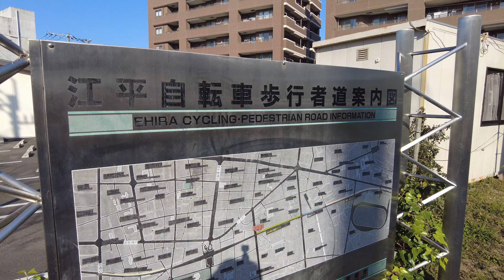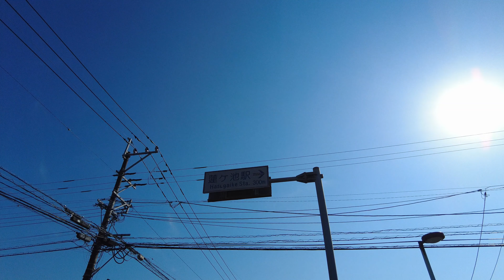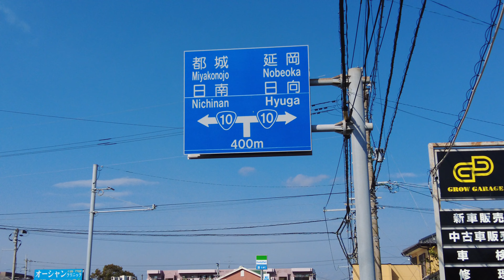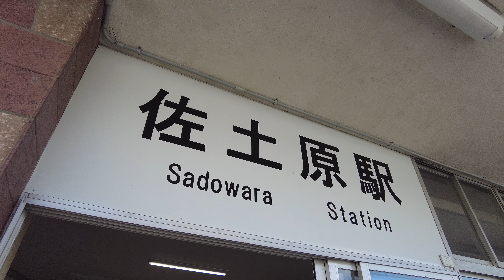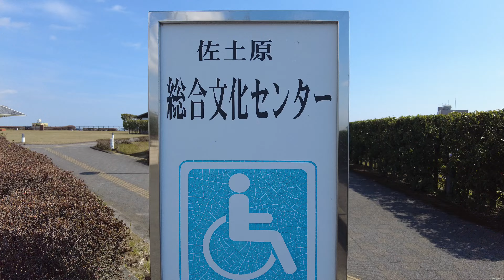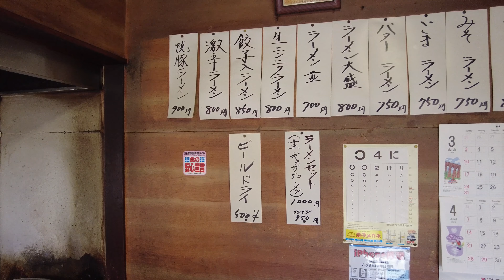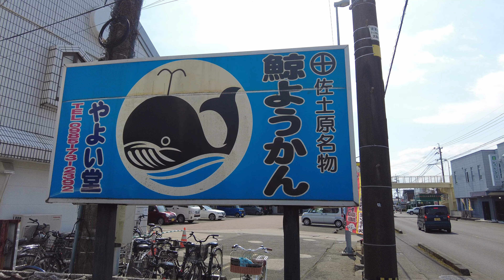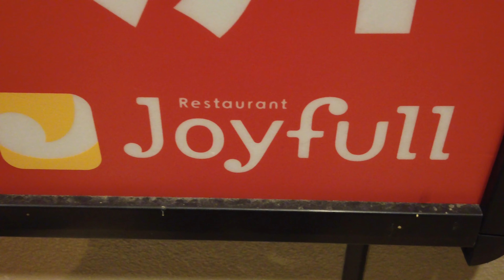【走る】宮崎県宮崎市 宮崎駅かえ佐土原駅までぶらり旅【トッキ―二ひょう助の旅第257話】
私たちはひょっとこ好きな人と家族で観光をしています。
今回来た観光地は【宮崎県】です。
近くに行く時の観光の参考にしてもらえると幸いです。

☆宮崎駅
☆宮崎神宮駅
☆蓮ヶ池駅
☆日向住吉駅
☆佐土原駅
☆兆屋
☆ジョイフル

トッキーニひょう助の旅チャンネルでは
観光・ライブ・ひょっとこの動画をあげています。